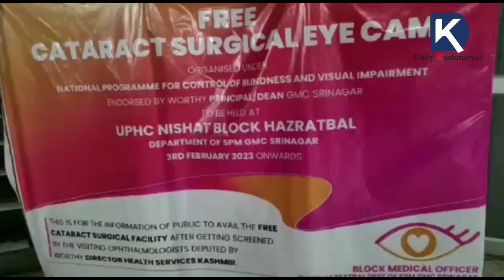Free Cataract Surgery Camp at PHC Nishat Hazratbal Srinagar.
Government Medical College Srinagar in collaboration with Directorate of Health Services, Kashmir conducted Free Cataract Surgery Camp at PHC Nishat  Hazratbal Srinagar.  Camp was inaugurated by Principal  GMC Srinagar Dr Masood Tanvir Bhat.